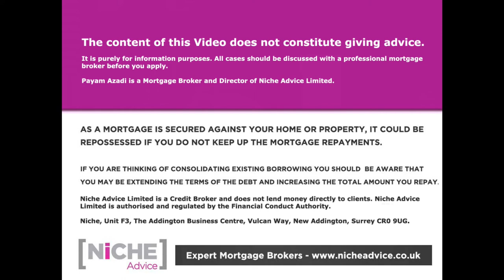How to get a Bad Credit Mortgage - Everything from Deposit to lending Criteria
Getting a Bad Credit Mortgage in the Uk.  In this Video Payam Expert Mortgage Broker at Niche Advice talks about some of the key Mortgage lending criteria for people looking to get a Bad Credit Mortgage in 2022.

We talked about lending criteria for people who have had missed or late payments default County Court judgements as well as more serious bad credit mortgage issues such as  IVAs and bankruptcies.

Although Bad Credit Mortgage Are nothing new within the UK mortgage sector the lending criteria is constantly changing within the High Street as well as the specialist bad credit mortgage lender spectrum and by highlighting some of the key points we are hoping to give you a better idea of the availability of mortgages when people have had previous adverse credit issues.

So whether you are a person who is a first time buyer looking for a bad credit mortgage or a home mover with credit problems this information peace should be invaluable to form the basis of your research material

If your looking to get Advice on Bad Credit Mortgage products contact Niche Advice on the